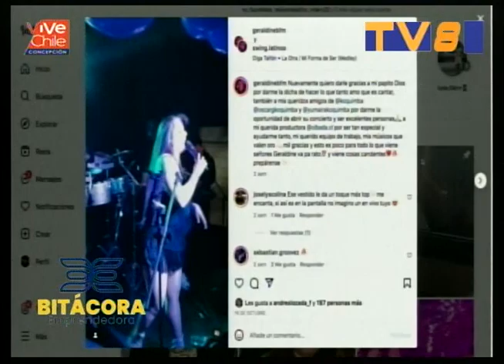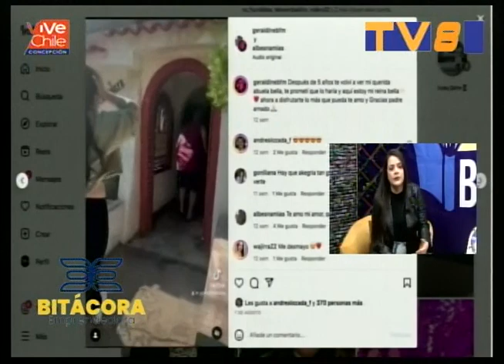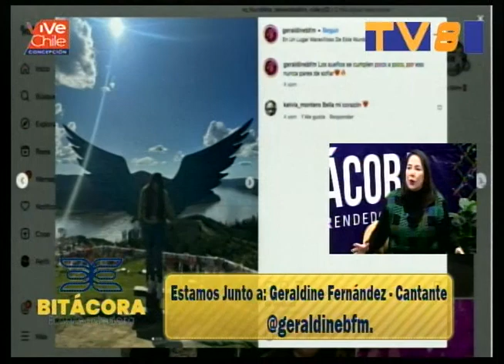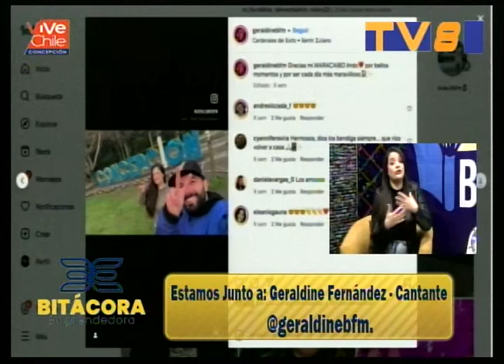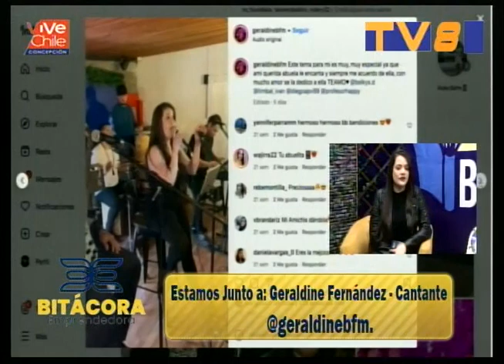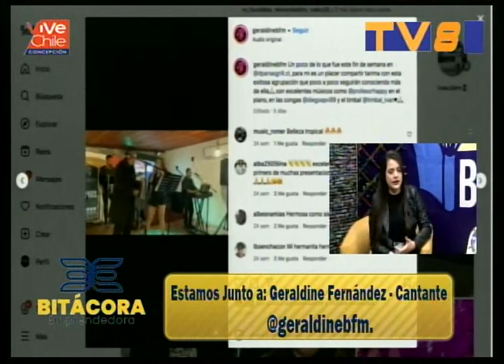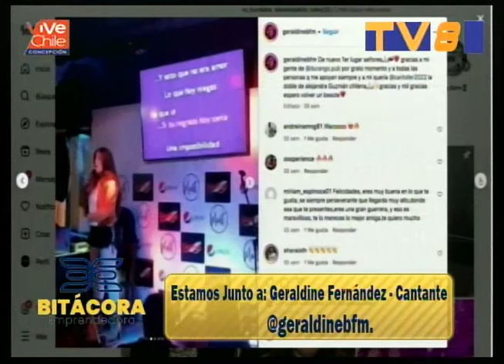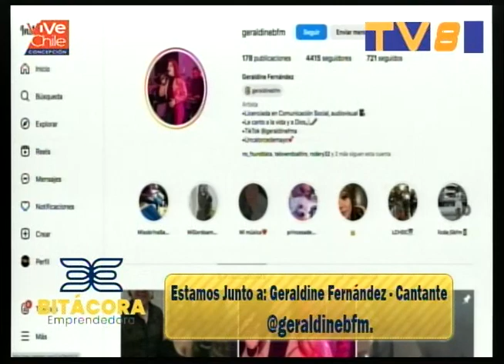bitacora emprendedora @geraldinebfm 31 10 2023